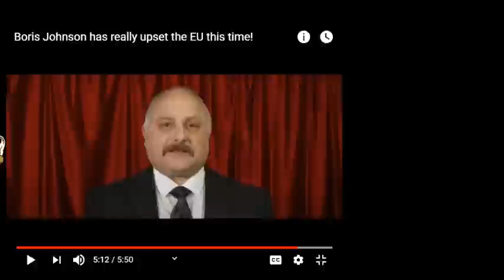Brexit - No Jeff! Boris Johnson Shouldn't Do That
Jeff who is a brexiteer and has a channel on Youtube dedicated to Brexit and UK politics was delighted at the prospect of Boris Johnson tearing up an international agreement.  However Jeff doesn't seem to understand the consequences of such an action.